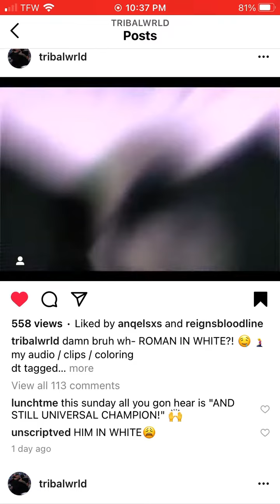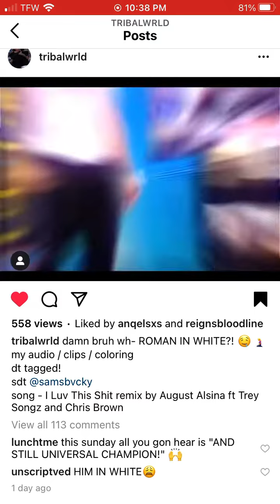Roman Reigns My Tribal Chief// I WANT YOUR BODY😩😩🫀